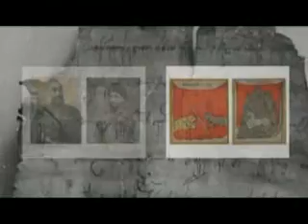Запрещённый фильм в России ''Хроники Августа'' Часть-6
русскоязычный документальный фильм о войне между Россией и Грузией в августе 2008 года. В фильм включены ранее неизвестные кадры и данные, предоставленные МВД Грузии. Цель фильма - показать, что война не началась спонтанно, а долго готовилась. Это первый фильм, основанный не на эмоциях, а на документальных материалах